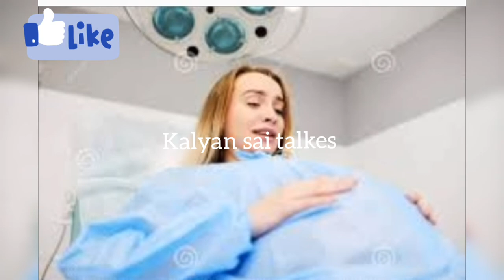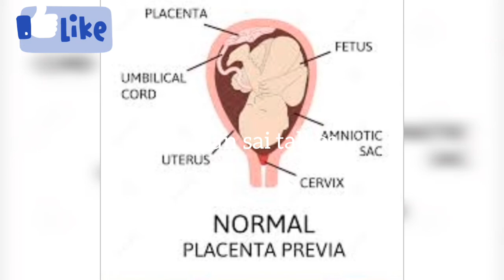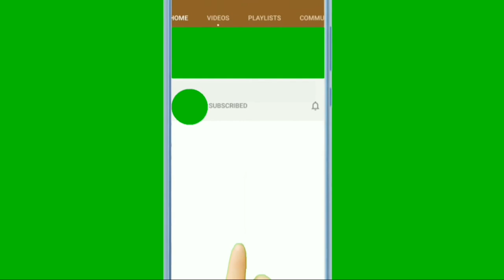నార్మల్ డెలివరీ అయినా కుట్లు ఎందుకు వేస్తారు. కారణాలు.ఎలాంటి జాగ్రత్తలు తీసుకోవాలి|kalyan sai talkes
నార్మల్ డెలివరీ అయినా కుట్లు ఎందుకు వేస్తారు. కారణాలు.ఎలాంటి జాగ్రత్తలు తీసుకోవాలి|kalyan sai talkes Tips for normal delivery. Normal delivery tips in telugu by kalyan sai talkes. Normal delivery tips

TipsfornormaldeliveryNormal deliverytipsintelugu#

TipsfornormaldeliveryNormal deliverytipsintelugu#

TipsfornormaldeliveryNormal deliverytipsintelugu#
TipsfornormaldeliveryNormal deliverytipsintelugu#

TipsfornormaldeliveryNormal deliverytipsintelugu#

Baby boy symptoms in telugu|symptoms of baby boy|baby boy symptoms 100%|thrid trimester baby boybaby boy symtoms in during pregnancy  telugu. symtoms of baby boy.100 % baby boy symtoms telugu.

#100%BABYBOYSYMPTOMSINTELUGU#
#100%BABYBOYSYMPTOMSINTELUGU#
#100%BABYBOYSYMPTOMSINTELUGU#
#100%BABYBOYSYMPTOMSINTELUGU#

baby boy symtoms in telugu by kalya sai talkes.. baby girl symptoms in telugu by kalya sai talkes 👍👈🙏
baby boy and baby girl gender prediction in telugu by kalya sai talkes 👈👍symptomsofbabygirlduringpregnancy# babygirlsymptoms symptomsofbabygirl# Babygirlsymptomsduringpregnancy#

పూర్వ కాలంలో గర్భిణీ పొట్టలో ఎవరు వున్నారని ఎలా 🤔చెప్పేవాళ్ళు
baby boy symtoms in during pregnancy  telugu. symtoms of baby boy.100 % baby boy symtoms telugu.

#100%BABYBOYSYMPTOMSINTELUGU#
#100%BABYBOYSYMPTOMSINTELUGU#
#100%BABYBOYSYMPTOMSINTELUGU#
#100%BABYBOYSYMPTOMSINTELUGU#